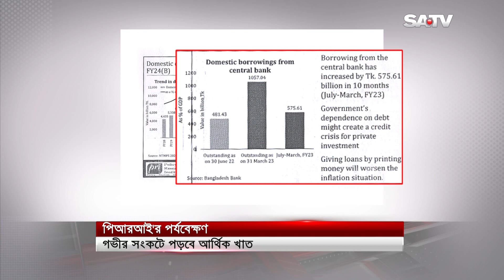ঋণ গ্রহণের প্রবণতা নিয়ন্ত্রণ করা না হলে, গভীর সংকটে পড়বে আর্থিক খাত : পিআরআই | SATV NEWS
ঋণ গ্রহণের প্রবণতা নিয়ন্ত্রণ করা না হলে, গভীর সংকটে পড়বে আর্থিক খাত : পিআরআই

SATV Location:
Bangladesh